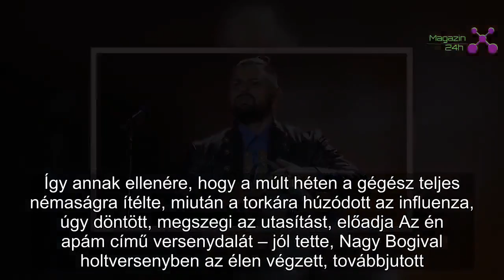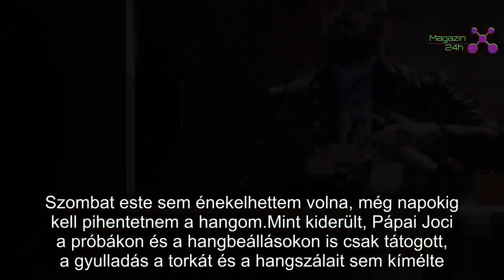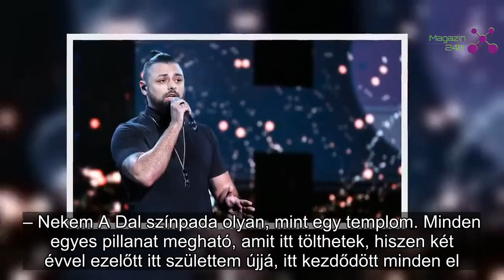Megszegte az utasításokat: az orvosai tiltása ellenére is színpadra állt Pápai Joci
Budapest — Orvosi tiltás ellenére állt színpadra Pápai Joci (37) A Dal 2019 harmadik válogatóján szombat este. Az énekesnek roppant fontos az Eurovíziós Dalfesztivál válogatója, hiszen két éve – ahogy fogalmaz – itt született újjá.
Így annak ellenére, hogy a múlt héten a gégész teljes némaságra ítélte, miután a torkára húzódott az influenza, úgy döntött, megszegi az utasítást, előadja Az én apám című versenydalát – jól tette, Nagy Bogival holtversenyben az élen végzett, továbbjutott.

– Benne volt a pakliban, hogy nem tudok színpadra lépni – vallotta be a Blikknek Joci. – Lassan két hete küzdök a betegséggel, egy specialistához is el kellett mennem, annyira rosszul voltam. Nem jött ki hang a torkomon, nem csoda, hogy a gégész megtiltotta nekem az éneklést. Szombat este sem énekelhettem volna, még napokig kell pihentetnem a hangom.

Mint kiderült, Pápai Joci a próbákon és a hangbeállásokon is csak tátogott, a gyulladás a torkát és a hangszálait sem kímélte. Csak reménykedett abban, hogy szombatra olyan állapotba kerül, hogy énekelhessen.

– Megviselt, hogy nem tudtam rendesen készülni. Próbáltam énekelni, de elcsuklott a hangom, a beálláson is csak a vokalisták hangját tudtuk helyre tenni, az enyém playbackről ment. Őszintén féltem attól, hogy nem tudom majd elénekelni a dalom, de végül az adrenalin csak adott annyi löketet, hogy sikerüljön – mesélte az énekes, akinek nemcsak az édesapjáról szóló dala, de a helyszín is pluszenergiákat adott. – Nekem A Dal színpada olyan, mint egy templom. Minden egyes pillanat megható, amit itt tölthetek, hiszen két évvel ezelőtt itt születtem újjá, itt kezdődött minden el. Fontos volt, hogy átadhassam a dalomat az embereknek – csuklott el Joci hangja, ezúttal nem a betegség miatt.

Pápait azonban a zsűri és a nézők is dicsérték, simán jutott tovább, ám azzal még nem foglalkozik, utazhat-e újra az Eurovízióra, ezúttal Izraelbe.

– Hogy Az én apám meddig jut, még nem érdekel. Az a fontos, hogy az üzenet és az érzelmek eljussanak a nézőkhöz. Persze, ha Tel-Avivig ér, az sem baj – nevetett Joci. – Most azonban meg kell gyógyulnom, így innentől betartom az orvos utasításait.
Lökést adott neki a siker

2017-ben Pápai Joci az Origo című dalával nyerte meg A Dalt, így a kijevi Eurovíziós Dalfesztiválon ő képviselte hazánkat. A szereplés és az eurovíziós nyolcadik hely hatalmas lökést adott, azóta sikert sikerre halmoz. A fellépések mellett számos tévés show-műsorban bizonyíthatta sokoldalúságát.